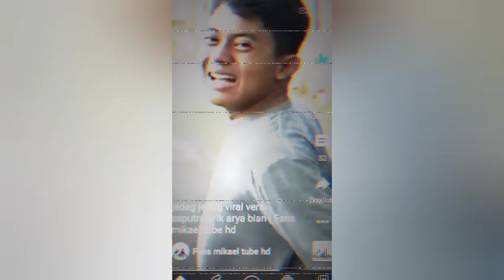Jedag-jedug Arik Arya Saputra Key